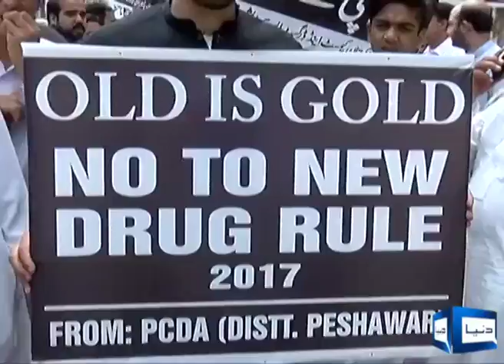chemist protest in peshawar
chmist community of kp protest in front of kp assembly